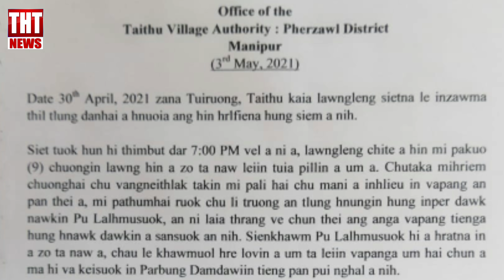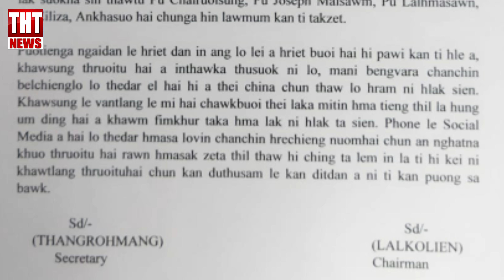04 May 2021 The Hmar Times Chanchin Thar